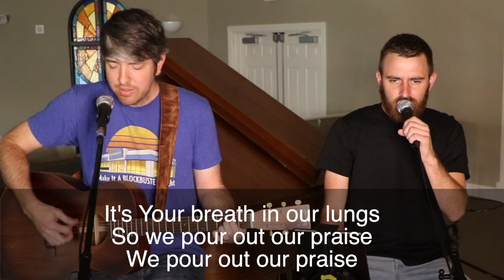FBC Sterlington Online Service 5/3/20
Thanks for joining us for week 3 of our
 "New Normal" series!   Our Pastor (Ben Hackler) will continue to walk us through the book of Ephesians today.

If you would like more information about our church, please fill our a "Connect Card" here: